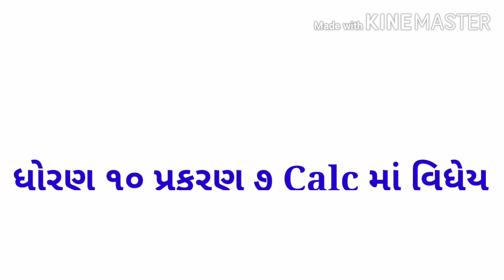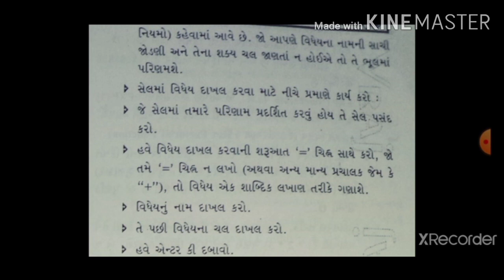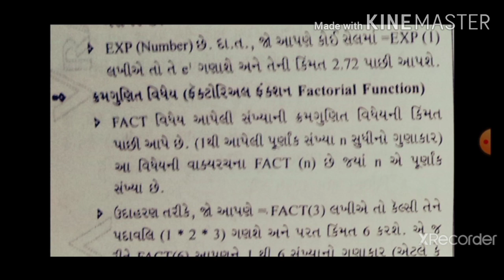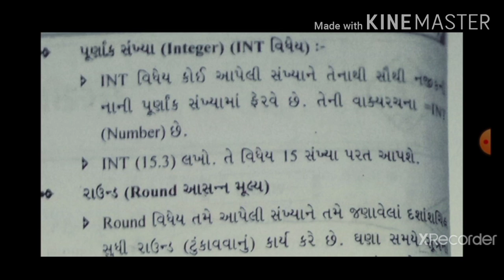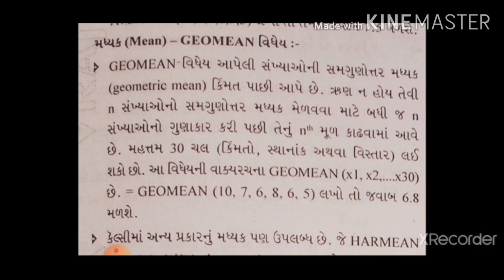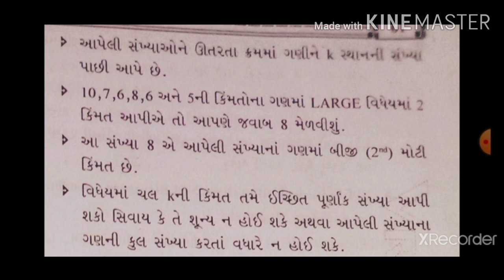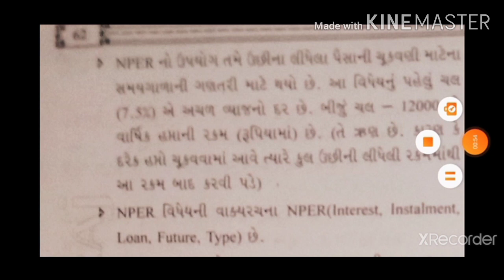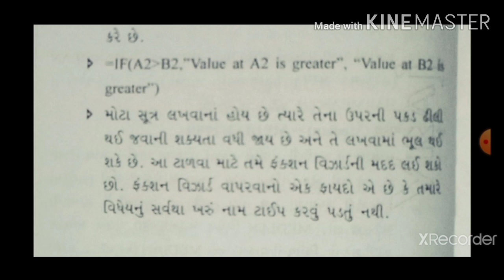std 10 computer chapter 7 calc-function part1